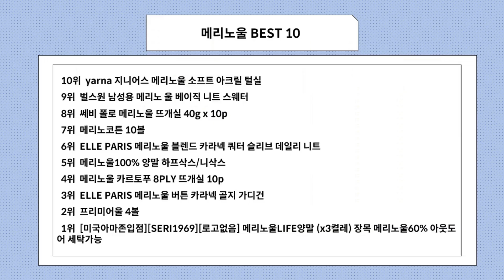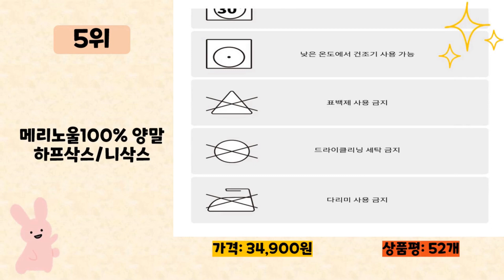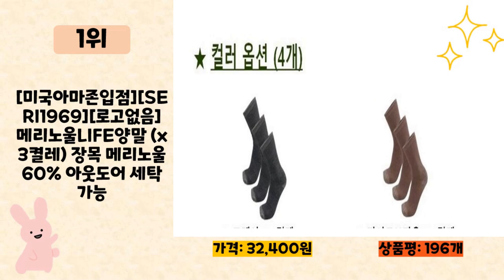2023년 인기 많은 메리노울 추천 TOP10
2023년 판매량이 높은 메리노울 추천 TOP10을 소개합니다.

♥10위   yarna 지니어스 메리노울 소프트 아크릴 털실  [  15,000원  ]

♥9위   벌스원 남성용 메리노 울 베이직 니트 스웨터  [  12,630원  ]

♥8위   쎄비 폴로 메리노울 뜨개실 40g x 10p  [  70,000원  ]

♥6위   ELLE PARIS 메리노울 블렌드 카라넥 쿼터 슬리브 데일리 니트  [  19,450원  ]

♥5위   메리노울100% 양말 하프삭스/니삭스  [  34,900원  ]

♥4위   메리노울 카르토푸 8PLY 뜨개실 10p  [  39,000원  ]

♥3위   ELLE PARIS 메리노울 버튼 카라넥 골지 가디건  [  21,410원  ]

♥1위   [미국아마존입점][SERI1969][로고없음] 메리노울LIFE양말 (x3켤레) 장목 메리노울60% 아웃도어 세탁가능  [  32,400원  ]